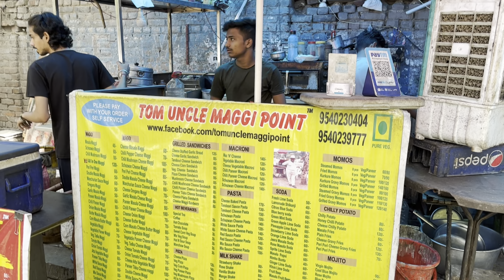Oldest Maggi Stall in Delhi | Since 1978 | Delhi street food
hey guys ,
so we finally visited the famous Tom Uncle's Maggi Point located in the North Campus of Delhi. Prepare your taste buds for a treat like no other as we delve into their mouthwatering specialties, including the delectable "All-in-One Maggi" and the scrumptious "Cheese Maggi Sandwich." Quench your thirst with their refreshing Fresh Lime Soda and Green Apple Soda for a perfect balance of flavors.
Tom Uncle's Maggi Point has gained a reputation for its unique and innovative twists on the beloved comfort food, Maggi noodles. Our taste buds were in for a delightful surprise as we indulged in their "All-in-One Maggi," a medley of spices, vegetables, and secret sauces, creating an explosion of flavors that tantalized our palates 🤌🏻.
Next up on our gastronomic adventure was the irresistible "Cheese Maggi Sandwich." This culinary masterpiece featured perfectly cooked Maggi noodles sandwiched between toasted bread slices, oozing with melted cheese. Each bite was a heavenly combination of crunchy bread, savory Maggi, and gooey cheese, leaving us craving for more.
To beat the Delhi heat, we couldn't resist trying their Fresh Lime Soda and Green Apple Soda. Served chilled with a perfect balance of sweetness and tanginess, these fizzy beverages provided a refreshing break from the summer sun and perfectly complemented the flavors of the Maggi dishes.
Whether you're a college student looking for a quick bite or a food enthusiast seeking unique culinary experiences, Tom Uncle's Maggi Point is a must-visit destination in North Campus Delhi. With their delightful Maggi creations, refreshing drinks and other options, this eatery promises a memorable and satisfying experience for Maggi lovers of all ages.

Join us as we continue to explore the diverse and delicious food scene in Delhi

Location 📍- University, near Ramjas College, Kamla Nagar, Delhi, 110007